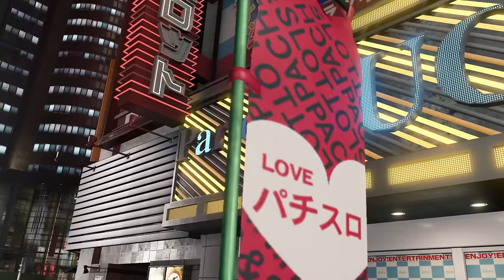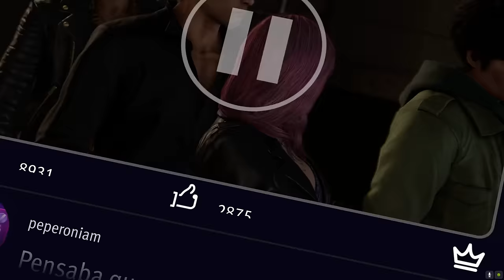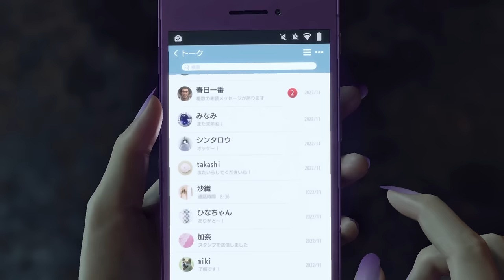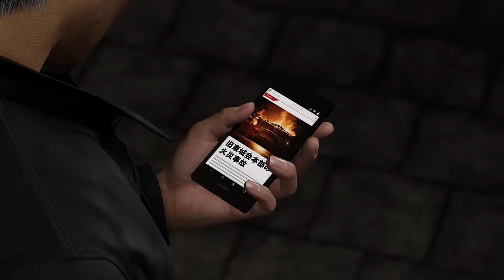Yakuza Infinite Wealth 26 ¡El Poder del Amor!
No hay nada que no se pueda lograr con cariño, confianza... e ingentes cantidades de violencia...

Usad el código RANCODE para llevaros calcetines gratis por cada compra en Pampling ;)